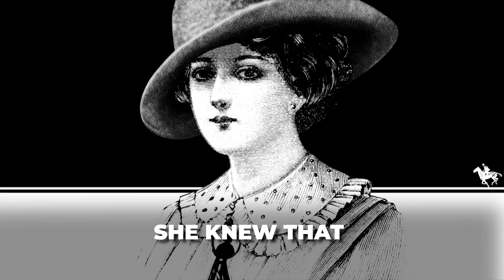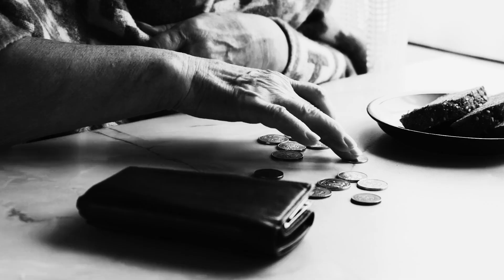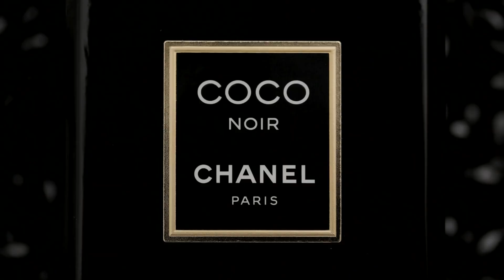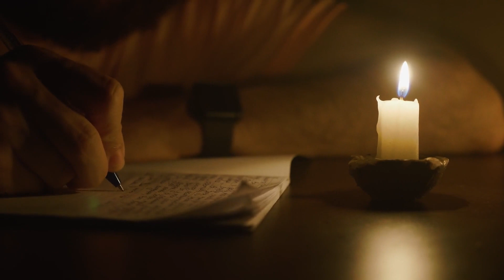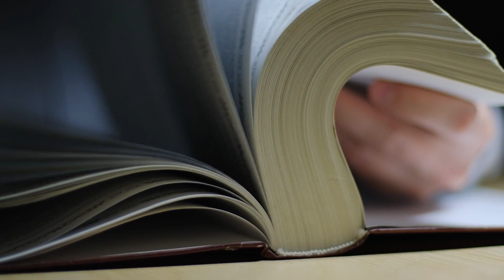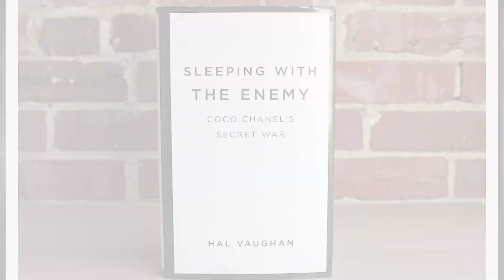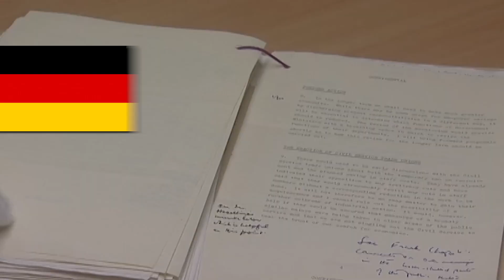Hidden History of Coco Chanel: Discover The Dark Secrets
As the 18-year-old girl stood at the threshold of the convent, she knew that her decision would change her life forever. Having been raised by nuns in an orphanage since the tender age of 12, she was faced with the ultimate choice: follow in their footsteps or step into the unknown. And so, with a sense of trepidation and determination, the girl made the fateful decision to leave the safety of the convent and forge her path in the world. Little did anyone know that this girl would become the legendary Coco Chanel, the most celebrated fashion designer of the 20th century.

In today's video we look at Hidden History of Coco Chanel: Discover The Dark Secrets.

Subscribe for business, business stories, money, wealth, business story, businesses, business documentary, companies, business success story, finance, entrepreneurship, rags to riches,  company, company stories, business movies, documentary, business success, business documentaries, james jani, edutainment, entrepreneur, business success stories, company story, big business stories, entrepreneurs, business origin stories, documentaries, business stories, business fraud, successful business, finance documentary, behind the brand, controversial businesses, investments, investors, entrepreneur sucess story, controversial business, and business success content. Inspired by Magnates Media, Big Company, and Hook.

Inspired by: The Disturbing Story of Coco Chanel

Inspired by: True Story | Woman Takes Revenge from Rich Men By Becoming the Richest Female Alive

Inspired by: Learn English Through Story Level 3 - The History of Coco Chanel

Inspired by: The Orphan Girl Who Became A Fashion Icon

Inspired by: Discovering Coco Chanel - True Story Documentary Channel

Inspired by: Learn English through Story 🔥 Coco Chanel - The Woman Who Changed the World – Level 3 | CiaoEL #49

Inspired by: The Dark Side of Coco Chanel

Inspired by: learn English through story level 2 🍁Coco Chanel | WooEnglish

Inspired by: Coco Chanel - French Fashion Designer & Businesswoman | Mini Bio | BIO

On Ground Up Narratives we will go through business stories, business documentaries, business origin stories, big business stories and business success stories.